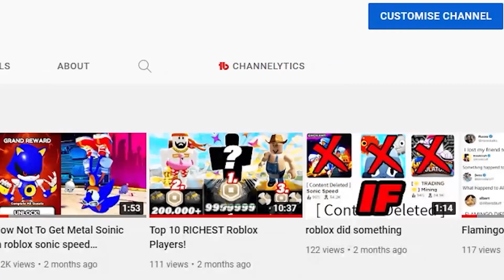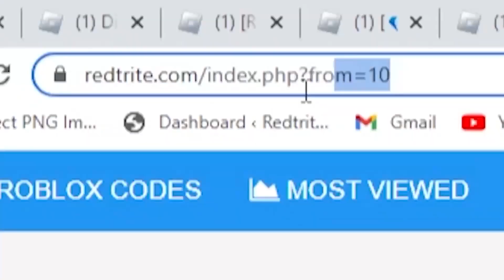ALL NEW *SECRET CODES* IN ROBLOX VILLAGE DEFENSE TYCOON (new codes in roblox Village Defense Tycoon)